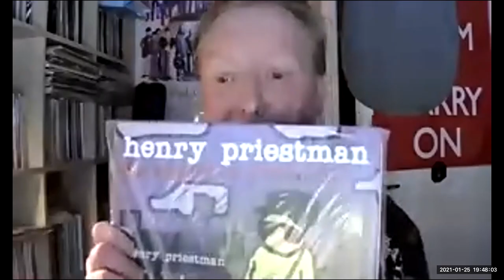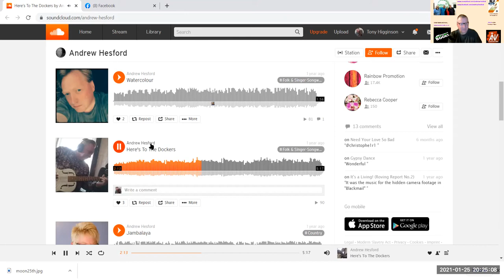An exploration of words and meanings with Liverpool wordsmith/singer Andrew Hesford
Andrew Hesford is a superb wordsmith, he's written plays/scripts and loads of songs for many artists. He also releases his own solo and group material.
Please drop to his to sample!
Our weekly Zoom is a chat with Liverpool based writers, poets, singers and artists. If you are on Facebook - do find us and say hello and maybe join us...